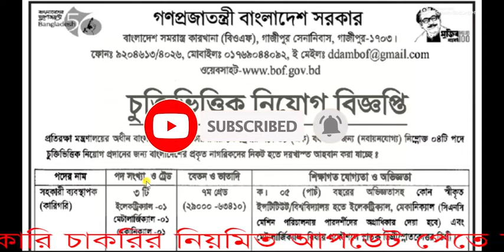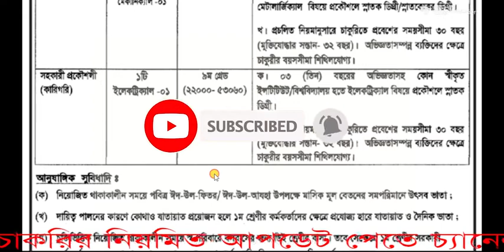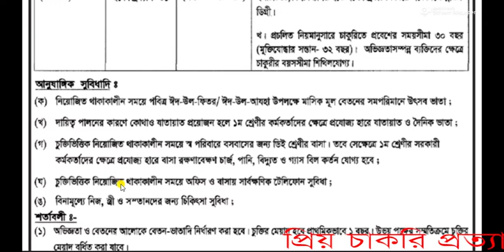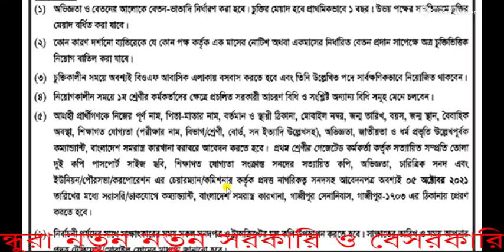বাংলাদেশ সেনাবাহিনী ২০২১, বাংলাদেশ সেনাবাহিনী নিয়োগ ২০২১, govt job circular 2021,job circular 2021,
বাংলাদেশ সেনাবাহিনী নিয়োগ বিজ্ঞপ্তি ২০২১, বাংলাদেশ সেনাবাহিনী নিয়োগ বিজ্ঞপ্তি,
বাংলাদেশ সেনাবাহিনী বিজ্ঞপ্তি ২০২১,বাংলাদেশ সেনাবাহিনী নিয়োগ ২০২১ সার্কুলার,
govt job circular 2021,job circular 2021,

 👉👉👉👉 আবেদন এর শেষ তারিখ:০৫/১০/২০২১ ইং

  JOB BD ALARM

   ধন্যবাদ

all government job circular,all govt job circular 2021,govt bdjobs,new govt job circular 2021,govt job circular 2021,
recent govt job circular 2021,all job circular,hsc pass job circular 2021,hsc job,sarkari chakrir khobor,
sorkari job circular 2021,govt job circular,govt jobs 2021,জনশক্তি কর্মসংস্থান ও প্রশিক্ষণ ব্যুরো, #
প্রশিক্ষণ ব্যুরো নিয়োগ,জনশক্তি কর্মসংস্থান ও প্রশিক্ষণ ব্যুরোতে বিশাল নিয়োগ বিজ্ঞপ্তি,job circular,bmet job circular 2021,bmet job circular